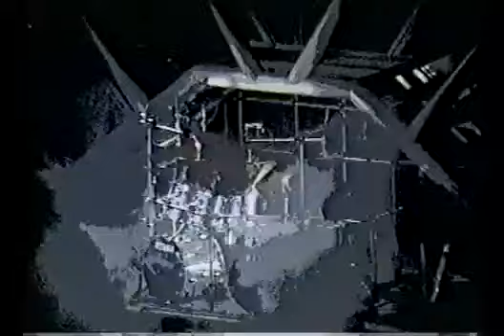Judas Priest - Metal Meltdown Live 1990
October 22 Maple Leaf Gardens Toronto 1990